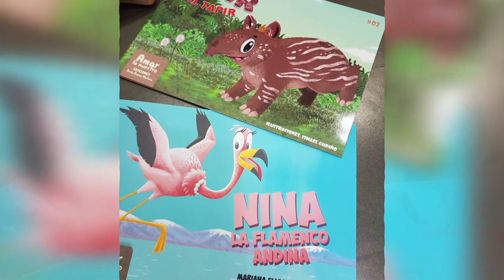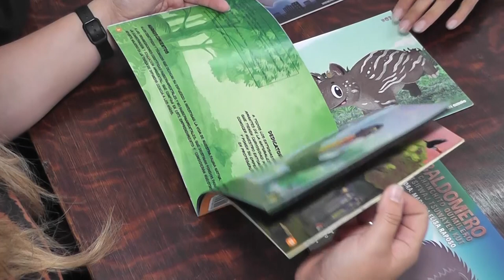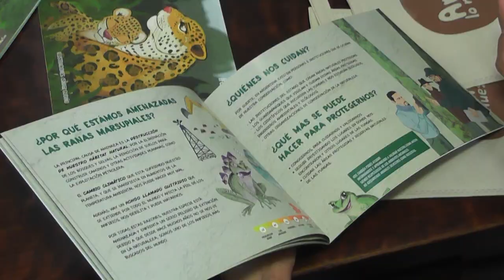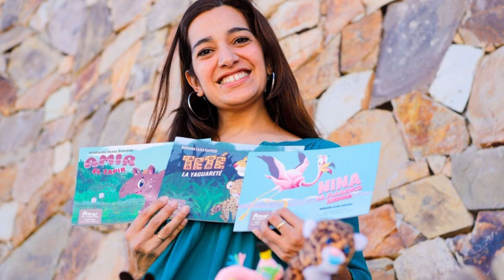Mariana RaposoIng Recursos Naturales Cjal Lisandro Aguiar Minuta Declaración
DECLARARON DE INTERÉS MUNICIPAL “LA PRESENTACIÓN DE LA COLECCIÓN DE LOS LIBROS SOBRE FAUNA AUTÓCTONA”

Con motivo de hacer entrega del dispositivo legal N° 101/2022, que declara de Interés Municipal la “Presentación de la Colección de los Libros sobre Fauna Autóctona”, ediles capitalinos recibieron el pasado viernes por la mañana a la Escritora, Ing. Mariana Raposo.

La presentación está destinada a las infancias y pertenece al proyecto de Educación Ambiental AMAR LO NUESTRO de la escritora, quien lidera el proyecto y trabaja junto a un equipo interdisciplinario en pos de una educación ambiental de calidad.

Tal proyecto, presentado en la 18° Feria del Libro realizada en la provincia de Jujuy, busca fomentar el conocimiento y el amor por el patrimonio natural y cultural de la región, en especial del Noroeste Argentino desde la niñez, bajo el lema: “Al final, solo conservaremos lo que amamos; solo amaremos lo que conoceremos y solo conoceremos lo que nos enseñen”.

Los libros educativos de divulgación científica que conforman la colección fueron declarados de Interés Ambiental, Educativo, Científico y Cultural por el gobierno de la provincia de Salta.

En ese marco, el presidente del Concejo Deliberante, Lisandro Aguiar, manifestó que “es un gusto entregar esta minuta de declaración a este trabajo que es multidisciplinario, donde intervienen muchos actores, particularmente la Ingeniera Raposo. Esta tarea tiene que ver con la fauna autóctona de nuestra provincia. Son varios libros donde se van dedicando a distintas especies como el Yaguareté, Tucán, el Flamenco Rosado que habita en nuestra Puna, también unas ranas que es algo muy particular, ya que es endémica de nuestras zonas, así que realmente un elemento de conocimiento y de amor, porque el que conoce puede llegar a amar nuestra fauna y eso es fundamental”.